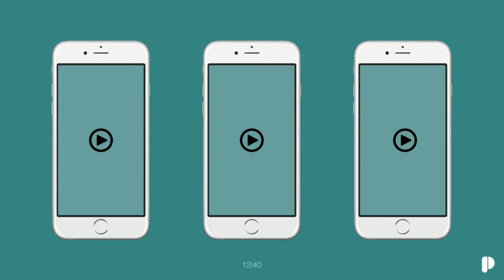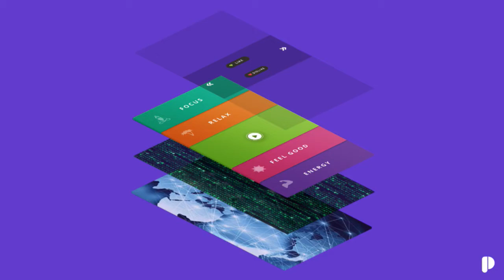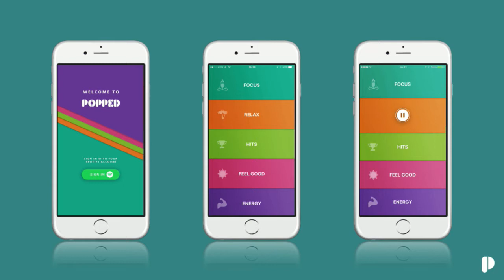Pitch 1 door Daan Grasveld. Popped: je persoonlijke muziekkanaal, maar dan simpel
Popped is persoonlijke radio. Popped maakt het ontdekken van muziek eenvoudig. Kies uit een van de stemmingen, zoals relax of energy en luister. Verder hoef je niks te doen. Komt er toch iets langs wat je niks vindt, kies voor dislike en je kanaal wordt aangepast op jouw persoonlijke smaak. Een eindeloze muziekstroom die leert van jouw gedrag en voorkeuren. Popped is op zoek naar investeerders om daarna voor wereldvictorie te gaan. Popped is één van de startups in de Buma Music Meets Tech competitie. Daan Grasveld van Popped in gesprek met Ralph Simon.